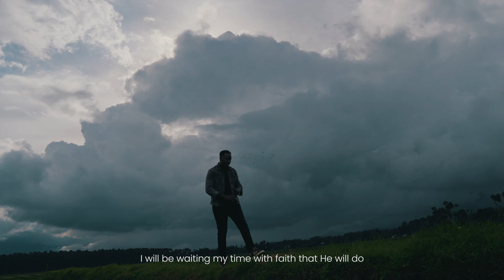NISH GADD - NITASUBIRI (Official Video)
Artist: Nish Gadd
Songwriter : Nish Gadd
Video director: Musinga
Editor: Brilliance
Audio Producers: Eagle Naud , Procy
Mixage & mastering: Boris
Music arrangements: Eagle Naud
Piano: Procy
Bass guitar: Joel
Guitar Solo : Arsene
Vocal arrangements: Kevin , Sympho
Back vocals : Peace hozy, Clemence, Kevin

Lyrics

Chorus/

Nitasubiri wakati wangu nikiamini atatenda
I will be waiting my time with faith that
He will do

Mungu atatenda
God will act

Verse/

Watu uwa wanajiuliza sana
People are wondering a lot

Mambo yangu yatabadilika lini ?
When will my situation change?

Hawajuwi Siri yangu na Mungu
They don’t know my secret with God

Alicho sema bado nazingatiya
I still consider what he said

Bridge/

Amtegemeyaye Bwana wetu
He who trusts in our Lord

Ni Kama mlima usiyo tikisika
It is like an unshakable mountain

Ending /

Mungu atatenda
God will act